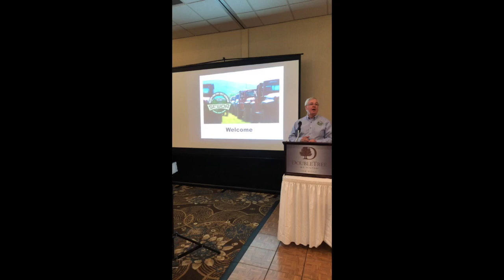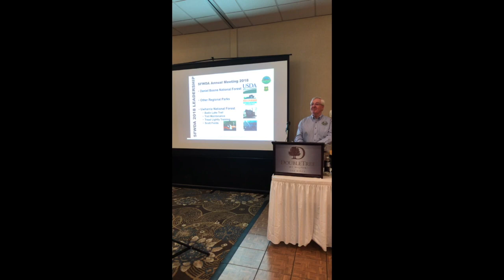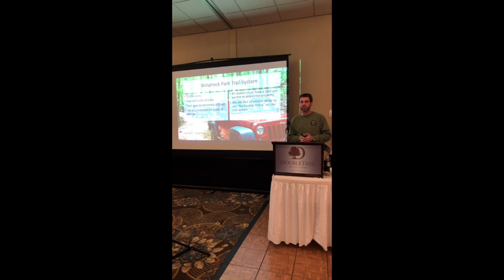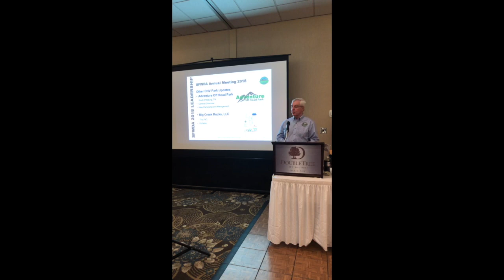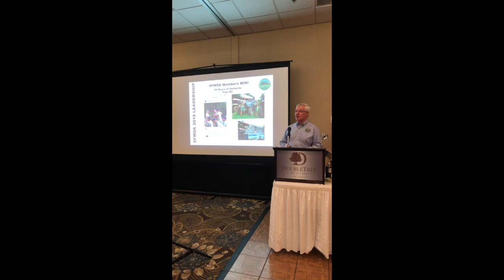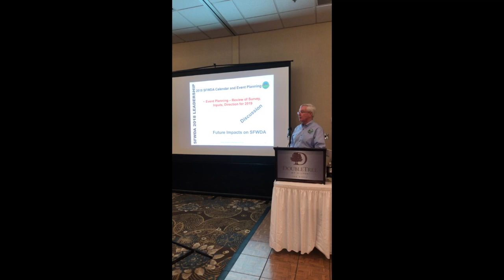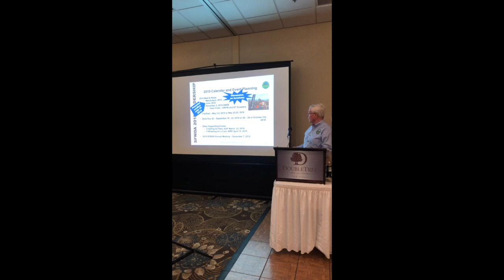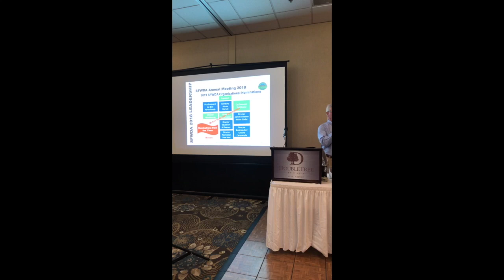2018 SFWDA Annual Meeting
This video is about 2018 SFWDA Annual Meeting